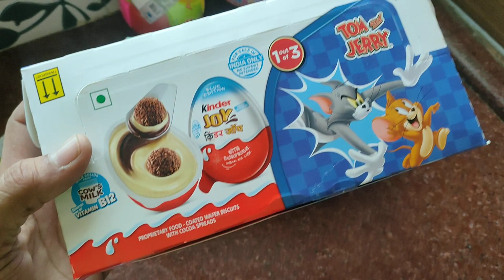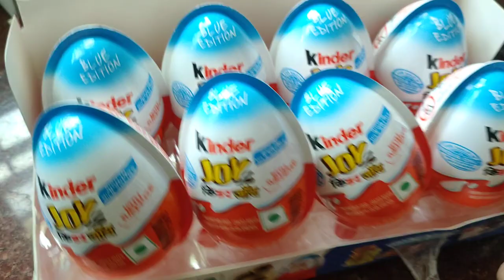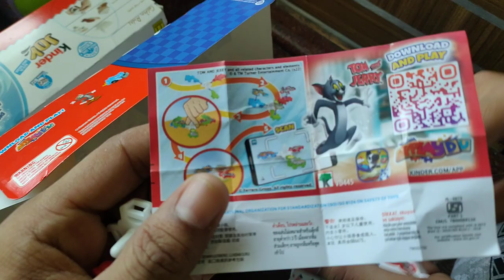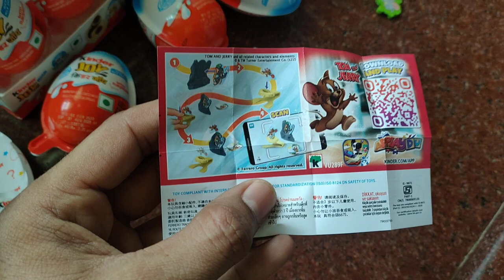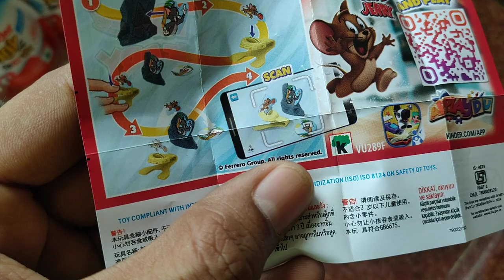Tom & Jerry Kinder Joy Full Box 🎁 Unboxing || Let's Unbox - What's Inside ?